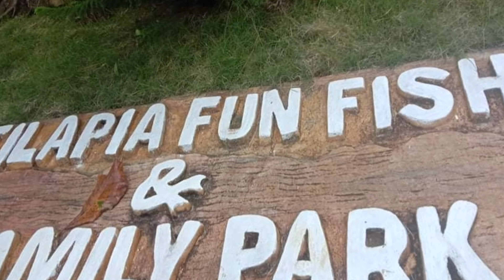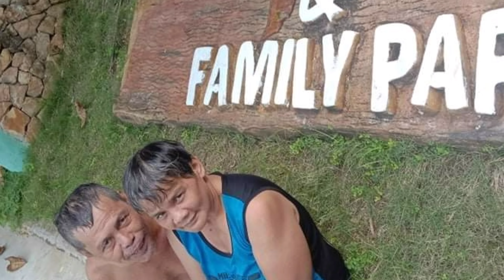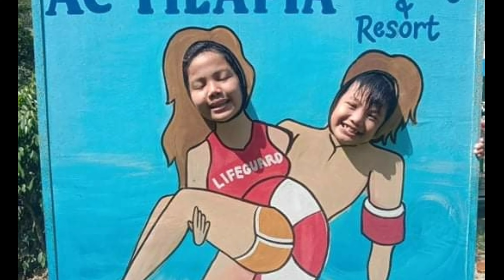MAMA 57TH BIRTHDAY CELEBRATION WITH THE FAMILY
mama dear 57th birthday  with the family.. we miss you so